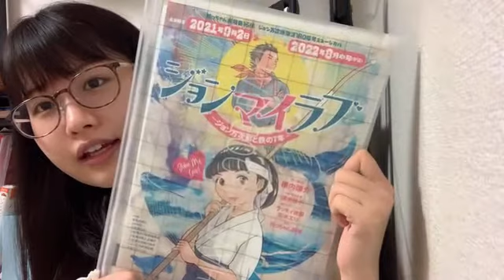2021年07月17日 23時03分15秒 髙橋 彩香（AKB48 チーム８）